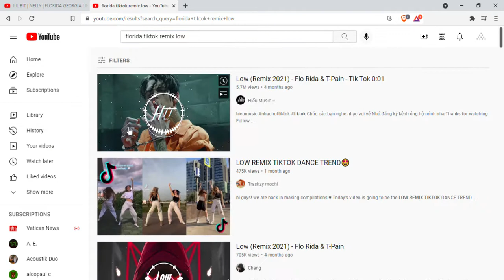w32.perrun X Brinn Nicole Dance Remix (Low by Flo Rida featuring T-Pain Tik Tok 0:01 Remix)